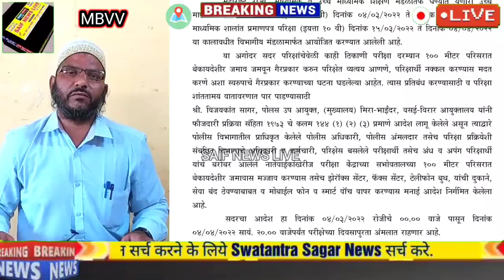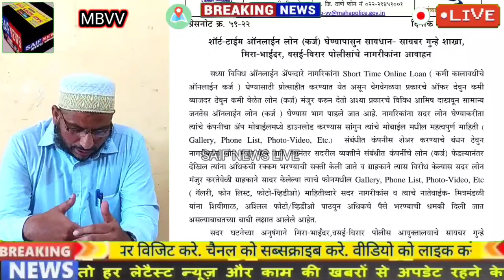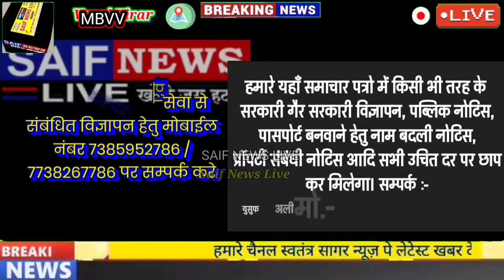मिरा भायंदर पुलिस आयुक्तालय ने निकाले परीक्षा, भाडोत्रि व शार्ट टर्म लोन संबंधी 3 अहम आर्डर